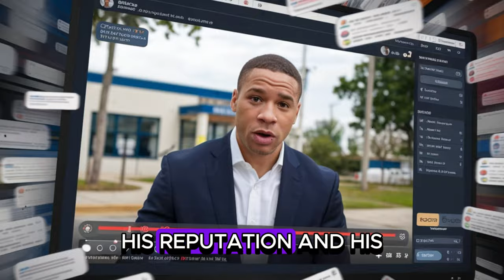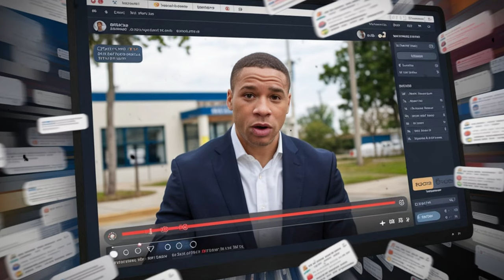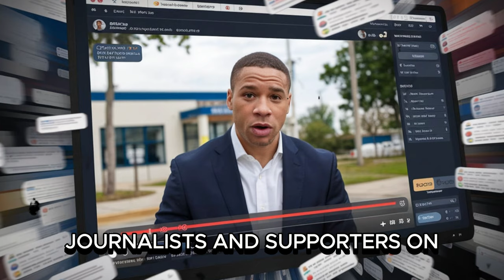Black judge is arrested by a White officer who accuses him of theft, What Happens Next Is Shocking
Judge Daniel Carter had built his career on fairness and justice. As he left the courthouse that afternoon, the sun was bright, and he felt a sense of calm after a long day of hearings. Dressed in a sharp suit, with his briefcase in hand, Daniel planned to stop at a local grocery store on his way home—a routine task that, today, would change his life in unexpected ways.

As he drove through the quiet suburban neighborhood, Daniel couldn’t help but notice the contrast between the courthouse and this peaceful, predominantly white community. Though he had walked into countless rooms where he felt out of place, he was a judge, respected by his peers, and had learned to brush off any feelings of unease.

When he pulled into the store parking lot, Daniel felt the same tension he always did in unfamiliar spaces, but it wasn’t enough to unsettle him. He parked, adjusted his tie, and stepped out of his car, reminding himself that he had nothing to worry about. After all, he was a man of the law, and surely no one could question his integrity.